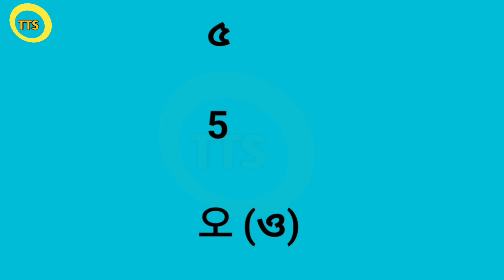Korean 1 to 20 number you don't know || কোরিয়ান সংখ্যা 1 থেকে 20 পর্যন্ত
This channel is education-based. I will be taught Korean and Bangla languages to people from both countries. Are you want it? You will know about the Korean Language, South Korean cultural history, tours, tourists and tourism, Picnik spot travel spot, Korean education, Bangladesh, and Bangla Language. Haw to come to South Korea Through EPS? What is EPS? I will explain that. I started the basic class in the Korean and Bangla languages.

 1) কোরিয়ান ভাষা শিখুন 2) কোরিয়ান ভাষা পরিক্ষা 3) কোরিয়ান ভাষা শিক্ষা 4) কোরিয়ান ভাষা 5) কোরিয়ান ভাষার ক্লাস 6) কোরিয়ান ভাষার বেসিক ক্লাস,

고용허가제 한국어 능력시험 - EPS-TOPIK: Evaluate foreign job seekers' Korean proficiency and understanding of Korean society, and use them as objective selection criteria when creating a list of foreign job seekers.
We are studying hard because we want to pass EPS Topik. If you doesn't studying, you'll fail all your exams. 아자 아자 화이팅!

Korean language
korea vs bangla tv
learn korean free
korean vocabulary
# Korean number
# Korean alphabet
learn korean language
learn korean textbook